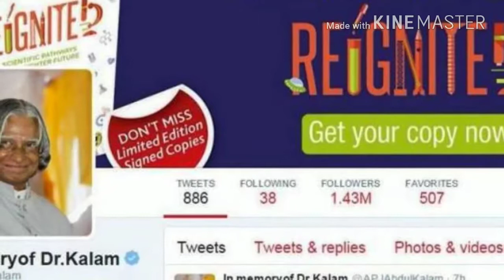The Missile Man's life in Tamil | ETC TAMIL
Hi guys

Idhu ungal AJ

The life of APJ Abdul Kalam explained in Tamil